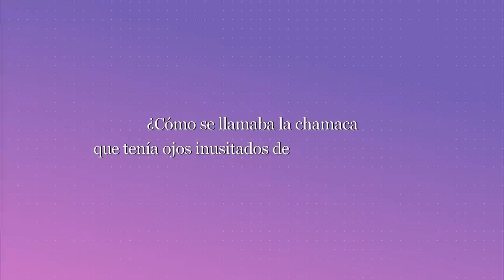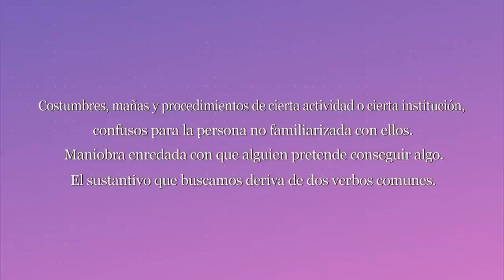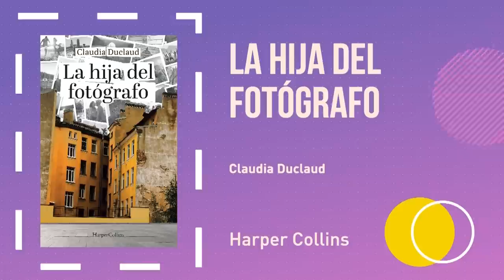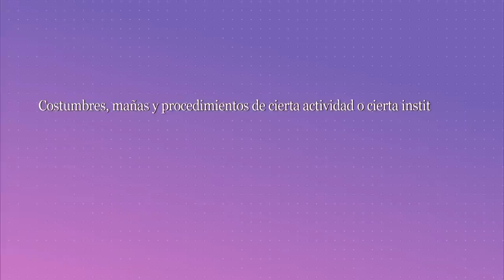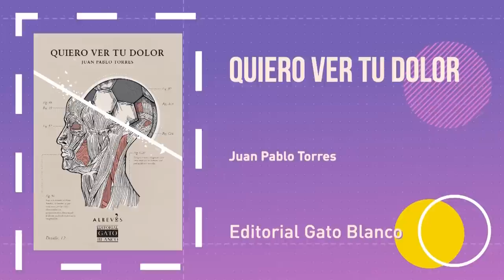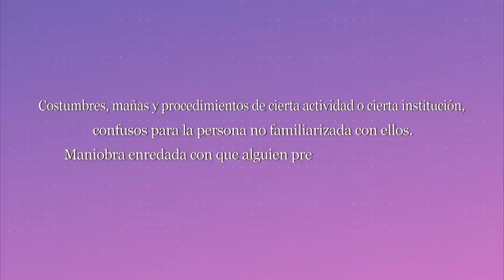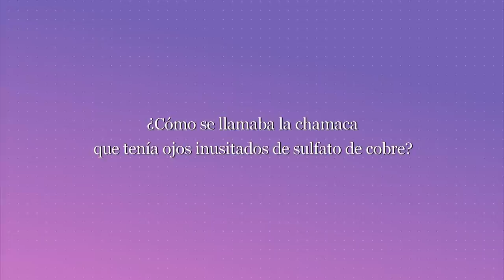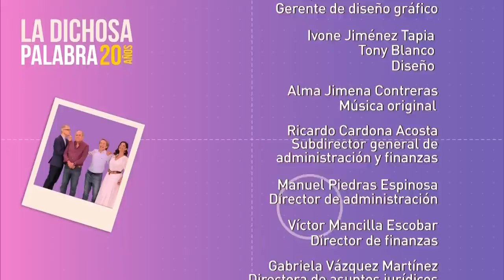La dichosa palabra. Temporada 20. Programa 2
Costumbres, mañas y procedimientos de cierta actividad o cierta institución, confusos para la persona no familiarizada con ellos. Maniobra enredada con que alguien pretende conseguir algo. El sustantivo que buscamos deriva de dos verbos comunes.
Respuesta: tejemaneje